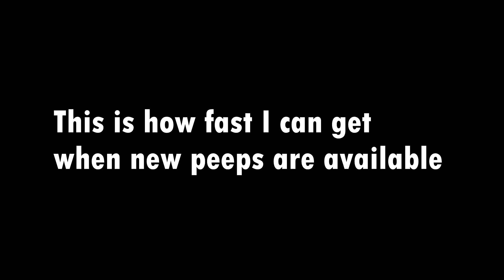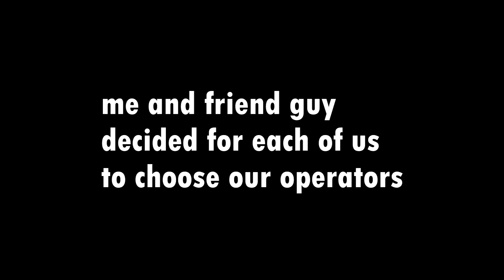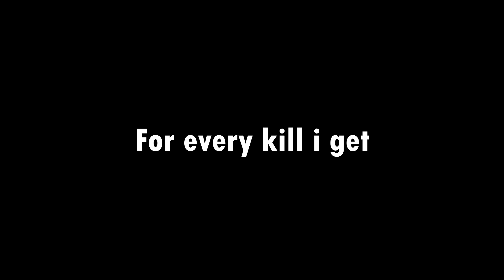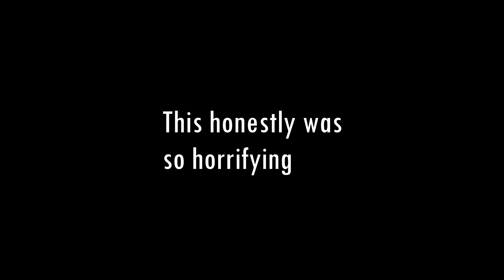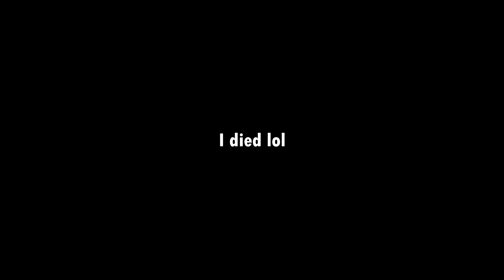BIG BOI ORYX And T H I C C IANA R 😩😩😩 | Rainbow Six Siege Funny Moments (Test Server)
Yo thank you guys for reaching over 10 likes last video!!!

If you guys would like to see another video next week please get this vid up to 15 LIKES!!!

If not that's cool, i'm pretty annoying anyways..

But YAH this dude is pretty dope and I can expect a nerf as soon as he goes onto the actual game.
And the girl is pretty THICC if I say so myself..

Epidemic Sounds (Need to know a specific song? let me know)
Tuba Waddle - Jason Shaw